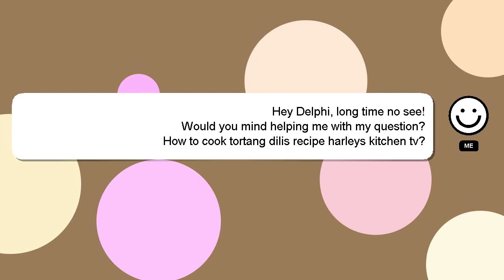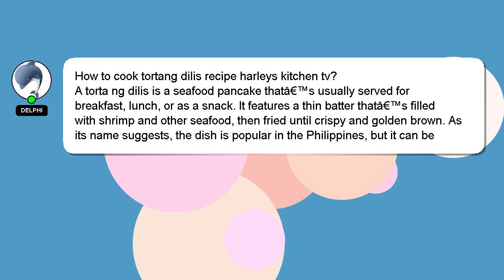How to cook tortang dilis recipe harleys kitchen tv?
Let me give you a quick introduction about myself, Greetings, my name is Delphi. Let me help you with your questions. - How to cook tortang dilis recipe harleys kitchen tv?

If you have specific questions that need answers, please don't hesitate to comment or chat with me. Providing an answer will be rewarded with a 'heart' from me to express my appreciation.

*2 What we are experimenting :*